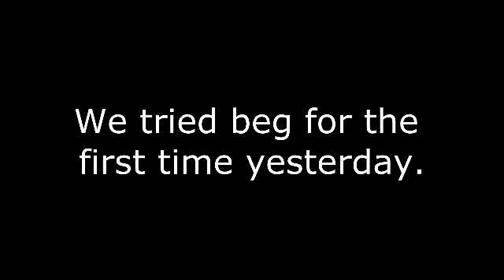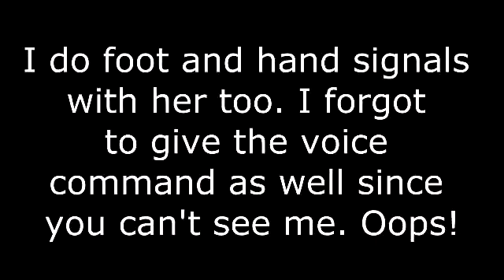Escher Adds Stand, Speak, and Beg to her Bag of Tricks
Escher the Miniature Schnauzer is only 12 weeks old, and she amazes me daily with how quickly she learns.

In this video, I had just started teaching her beg the day before, so there is still a lot of luring with the treat involved.